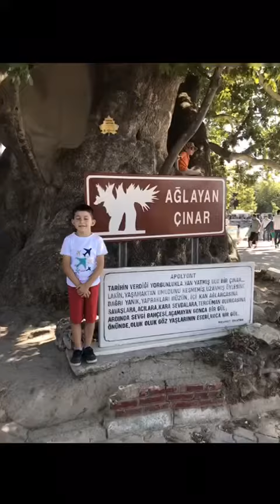Zafertepe Çalköy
Ali Kerem ÇETİNBAŞ